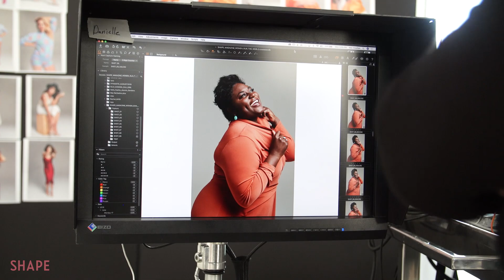How Danielle Brooks Is Becoming the Celeb Role Model She Always Wanted | Women Run the World | SHAPE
The Orange Is The New Black star opens up about feeling beautiful in her skin

About Shape:
The only source for all things beauty, fashion, celebrity, and healthy!

Follow us and get in Shape today!